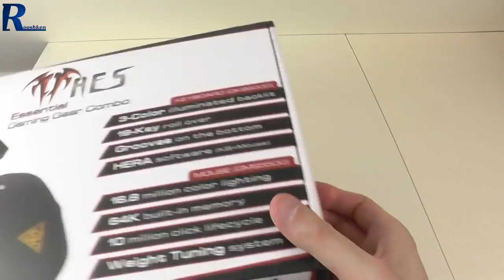Gamdias Combo - Ares + Ourea - rozpakowanie ciekawego zestawu